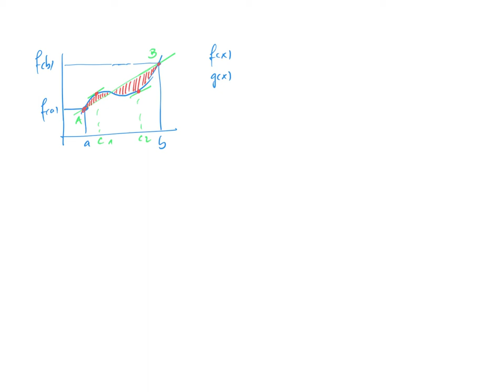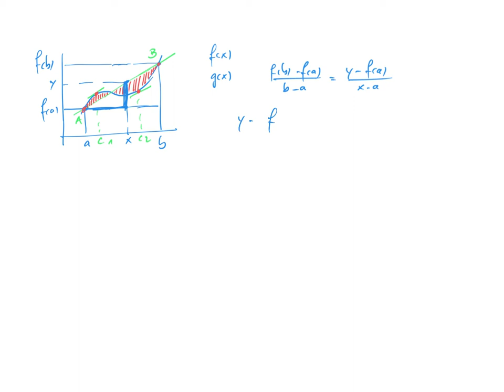14 Thms de Rolle et AF Lagrange